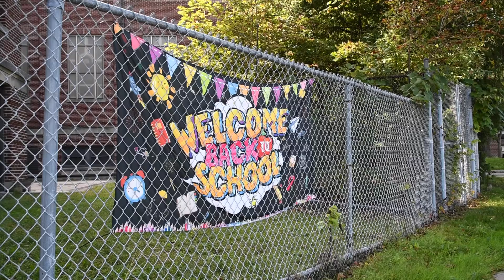Christian Outreach Packs Backpacks for Delaware Elementary School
The Christian Outreach club spent the night packing nearly a hundred backpacks to be sent to kids in need at Delaware Elementary School.